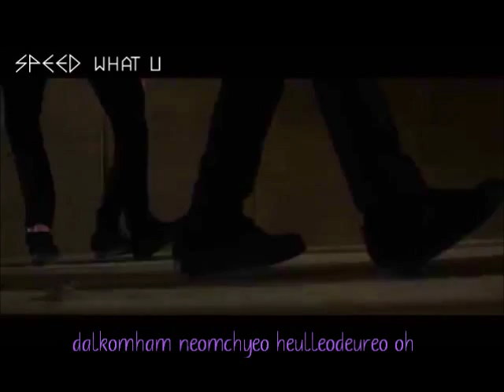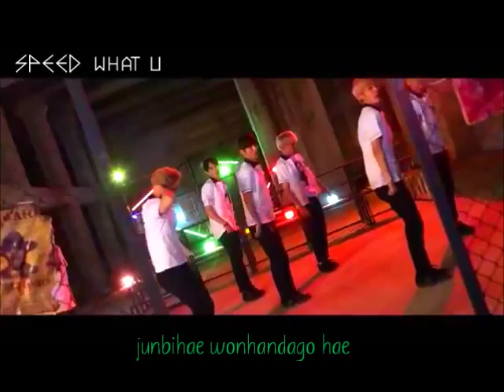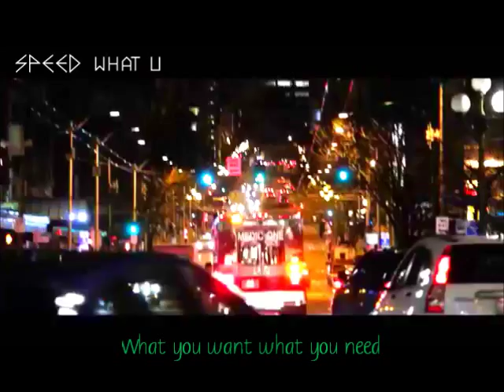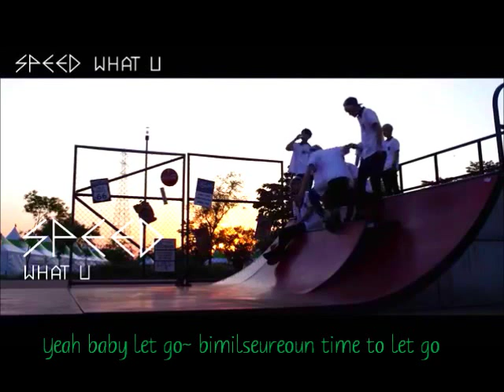Speed - What U Lyrics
SPEED is back with new member, Ki-O. He has performed with Elsie (T-ARA's Eunjung) for her live performances. They come back with What U.
**This is the first time I've used the video to make the lyric video so it might be rough**
Red- Sejoon
Orange- Taeha
Blue- Yoowhan
Pink- Sungmin
Green- Jongkook
Light Green- Jungwoo
Purple- Ki-O